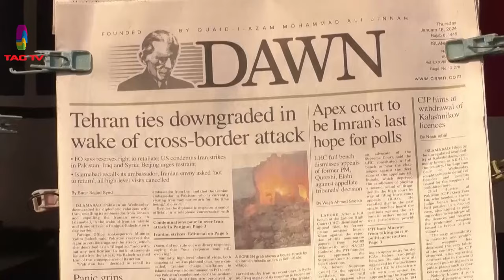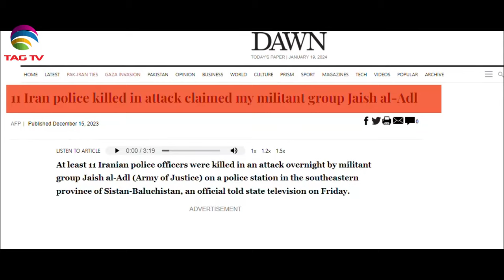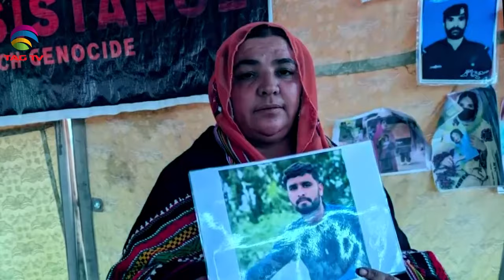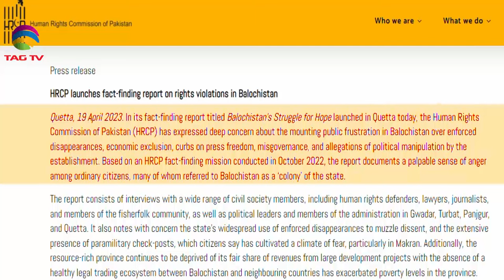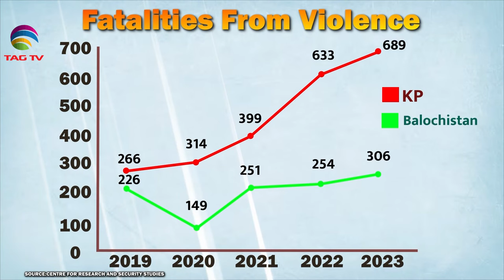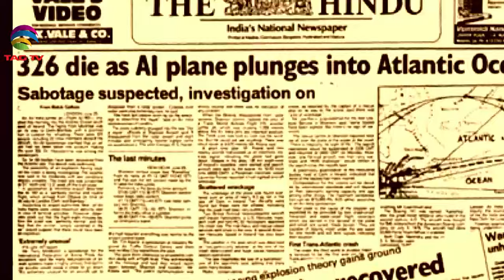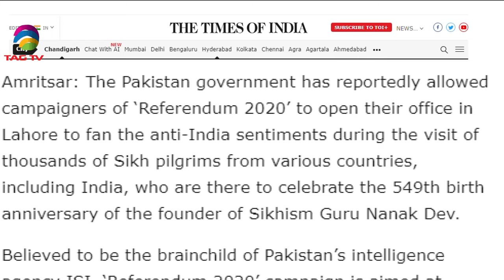News Week South Asia News Magazine - Sunday Edition - January 21 , 2024